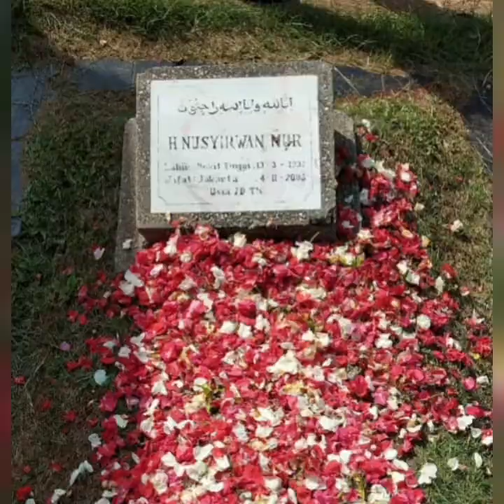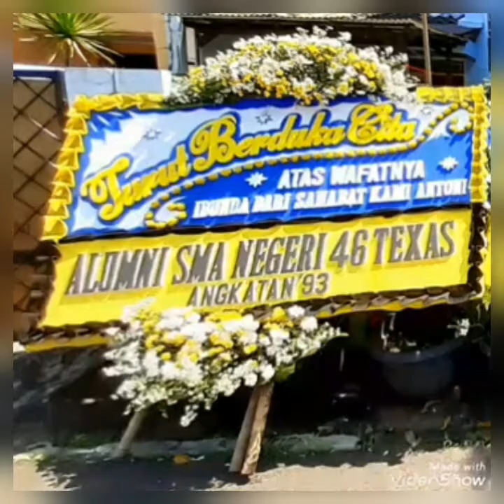Mama 31 May, 3 & 4 June 2020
Song by Admesh - Hanya Rindu (Official Music Video)